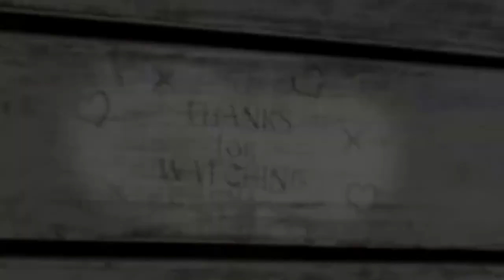293. WALK THRU THURS - 2 Chronicles 20:20 be successful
2 Chroniclesv20:20
20 Early in the morning they left for the Desert of Tekoa. As they set out, Jehoshaphat stood and said, “Listen to me, Judah and people of Jerusalem! Have faith in the Lord your God and you will be upheld; have faith in his prophets and you will be successful.”